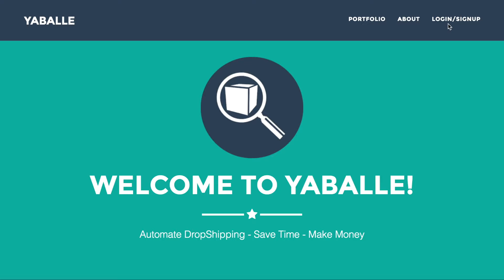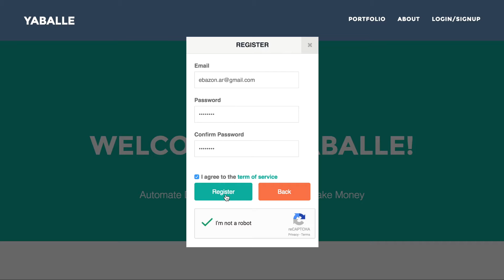#1 Yaballe רישום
פרק ראשון בסדרת פרקים להכשרה על התוכנה. בפרק זה נלמד להירשם ל Yaballe.